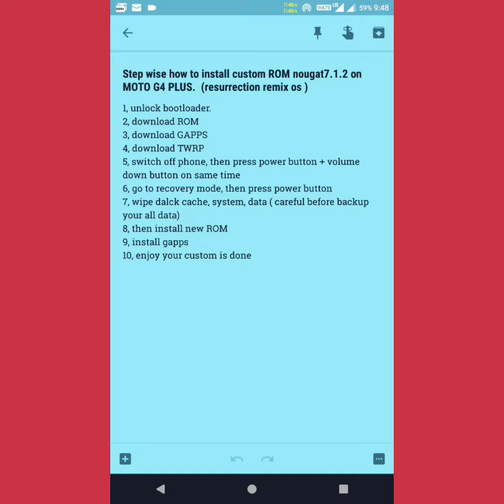Moto g4 plus custom ROM 7.1.2 install procedure